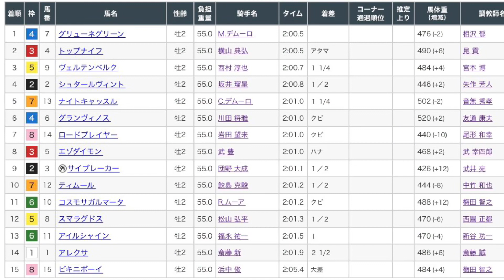京都2歳S2022レース映像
京都2歳S2022レース映像です！

1着　グリューネグリーン
2着　トップナイフ
3着　ヴェルテンベルク